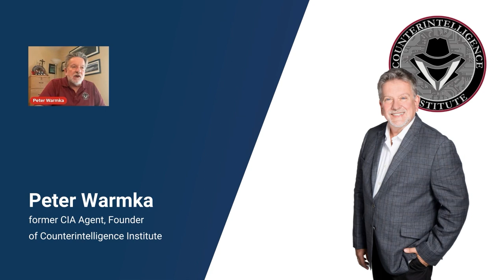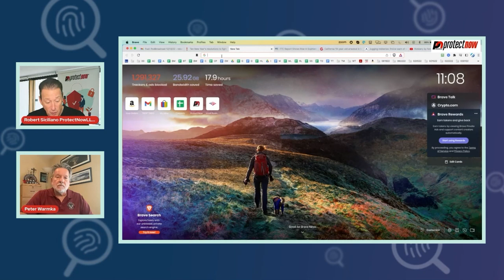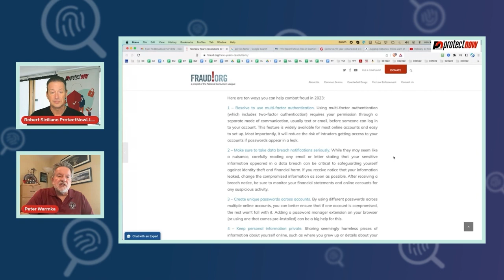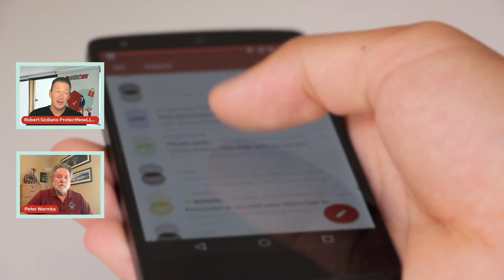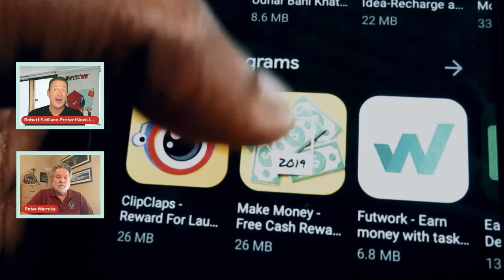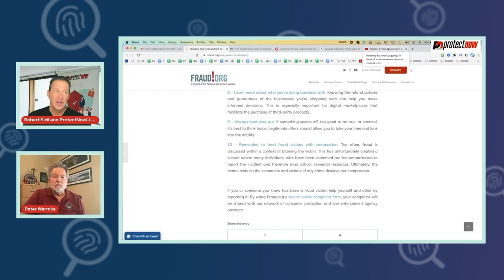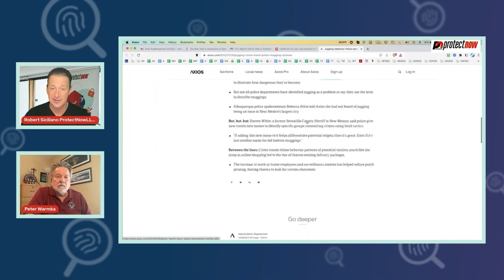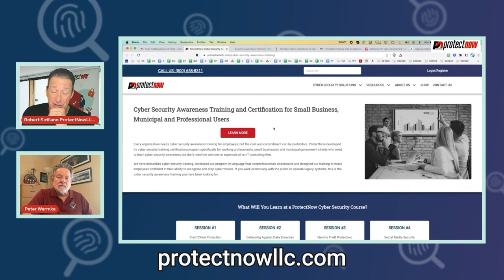Cybersecurity Resolutions for 2023. Episode 31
00:00 new year to learn something new
03:02 multi-factor authentication
06:06 data breach notifications
11:13 Don't share private stories
12:23 report frauds
14:00 use a trusted network or VPN
16:24 monitor finances
17:08 know your contractors
18:46 trust your guts
20:22 Don't blame victims
23:14 crime of jugging
28:42 our plans for the near future

In this episode, Peter Warmka and Robert Siciliano discuss 2023 New Years Cyber Security Resolutions and a New violent crime trend: Jugging!

 This is a DO NOT MISS episode.